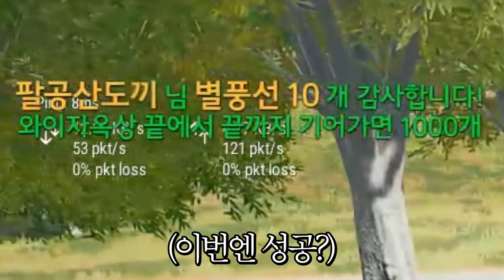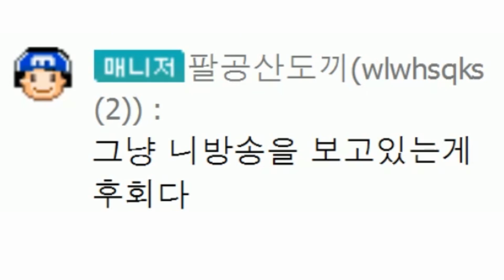Y자옥상 기어가기 미션 중에 30명이 내렸습니다;; [배틀그라운드]